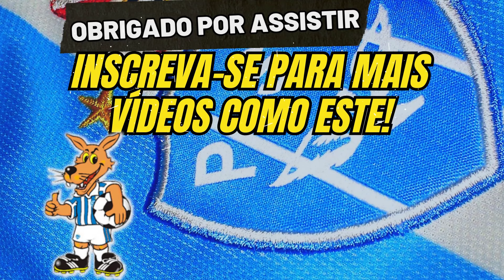PRONTO PARA BRILHAR: ESSE GAROTO VAI COROAR A BOA FASE DO PAYSANDU NO PARAZÃO - NOTÍCIAS DO PAYSANDU